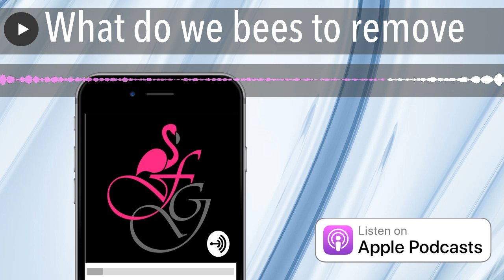What do we bees to remove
To achieve the intentions we have for 2018, what do we need to remove to achieve them?